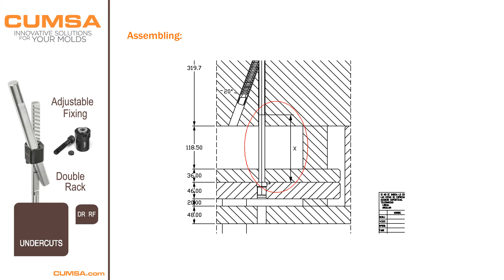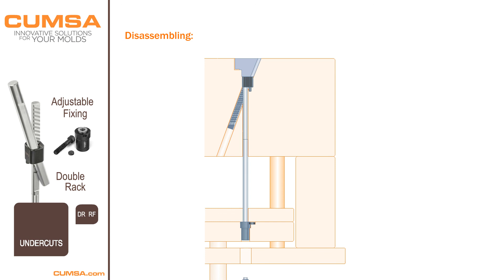DR & RF - Double Rack Assembly with RF Demo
The Adjustable Fixing - RF enables an even more easier installation of the DR & KR series, because it is not needed a precise cut of the rod of the DR/KR, as the RF allows adjustments in height of approximately ±2mm, before its fixing.

This compact unit is placed in the ejector plates, and enables fine tuning of the insert while the ejection is already mounted. Another great characteristic of this product is the ability to allow DR/KR replacement or maintenance without the need to disassemble the ejector plates.